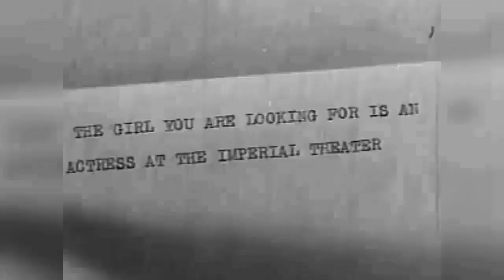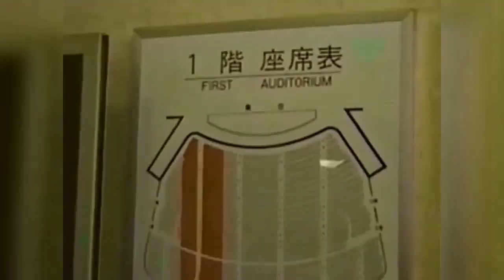Takarazuka Theatre (Ernie Pyle Theater)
The iconic Takarazuka Revue featuring an all-female cast and lavish stage productions gained widespread popularity among U.S. servicemen during the post-war Occupation of Japan. It was founded as a music and dance school in 1914 by industrialist and railroad magnate Ichizo Kobayashi to help promote tourism to the resort city of Takarazuka, near Osaka. In 1934, he opened the Tokyo Takarazuka Theater across the street from the old Frank Lloyd Wright-designed Imperial Hotel. During the Occupation, the theater was renamed the Ernie Pyle Theater and served to entertain G.I.s.